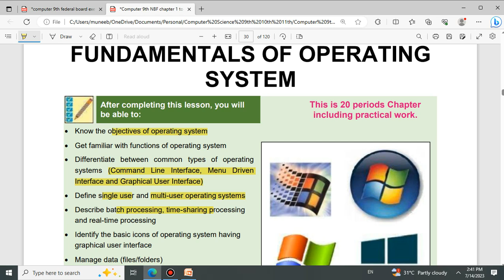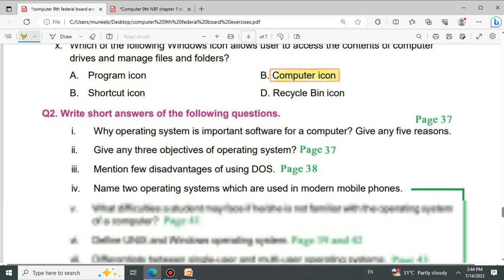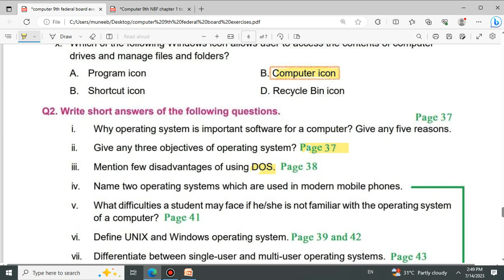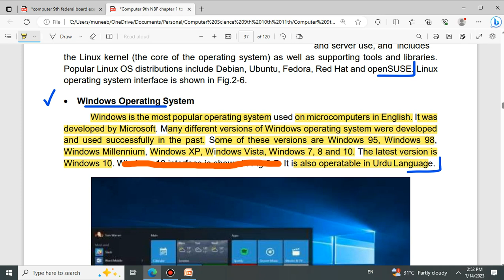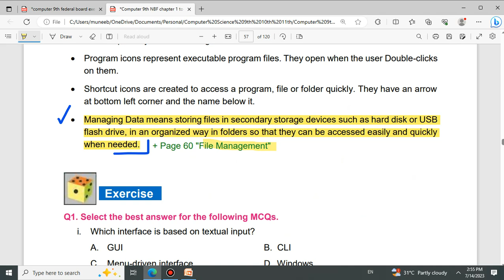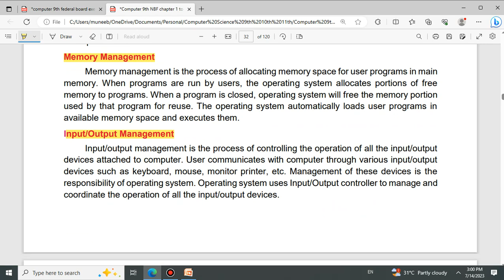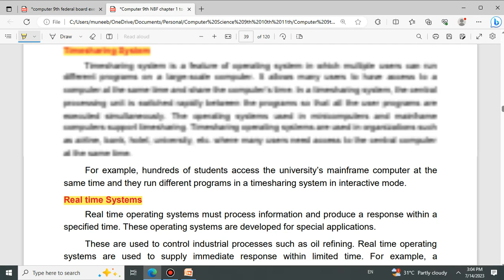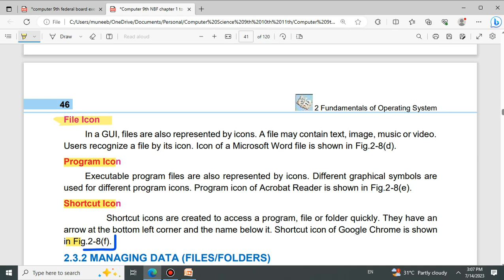Computer Science 9th Class Chapter 2 federal Board FBISE National Book Foundation Unit 2 Exam 2024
Federal Board FBISE Computer Science class 9 chapter 2 in english "Fundamentals of Operating Systems" National Book Foundation NBF کمپوٹر سائنس فیڈرل بورڈ نیشنل بک فائونڈیشن

computer class 9 chapter 2 english medium federal board
Computer 9 federal board in english unit 2 exercise
Computer 9th class chapter 2 exercise in english federal board FBISE
computer class 9 chapter 2 in English exercise solution MCQ Short and Long questions federal board
Computer science unit 2 in english class 9 federal board fbise national book foundation
computer science 9th class federal board chapter 2 english medium exercise solution short and long questions MCQs
computer 9 federal board in English medium chapter 2 exercise
computer unit 2 in English federal board fbise
computer science chapter 2 exercise in english 9th class federal board NBF

created and uploaded by استادِ محترم Muneeb Mushtaq Malik (MMM)